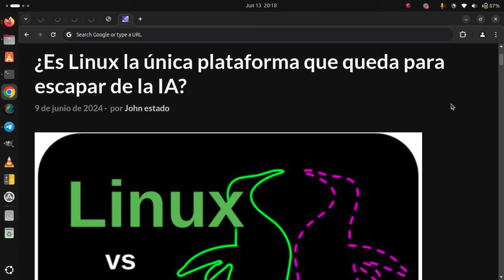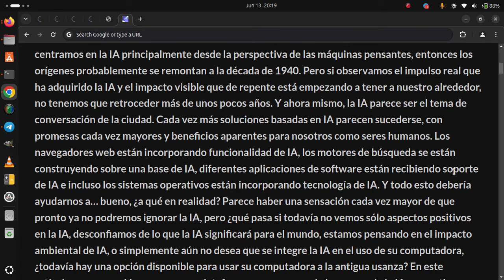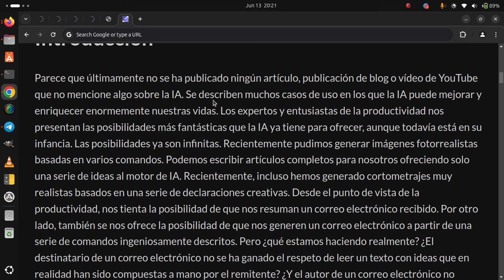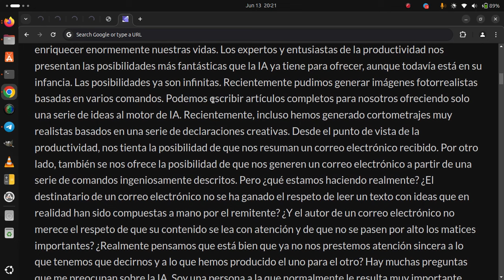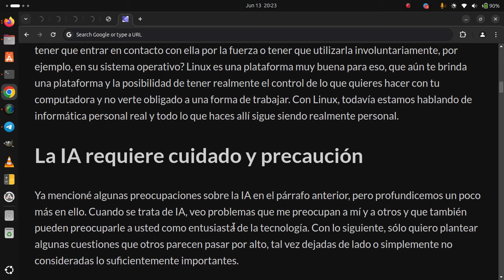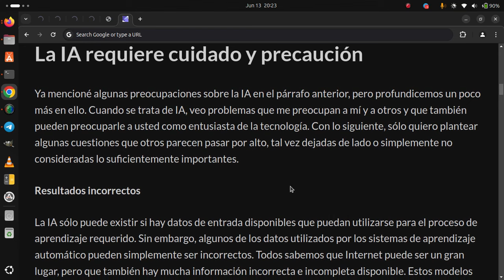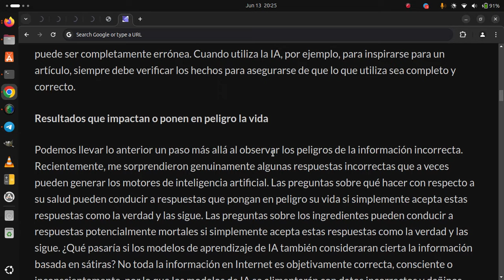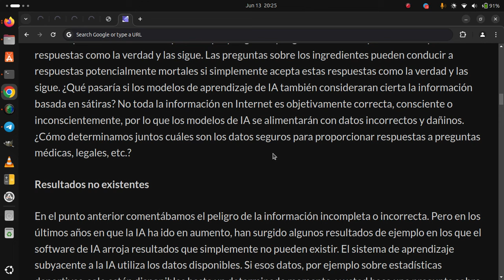¿Es Linux la única plataforma que queda para escapar de la IA?